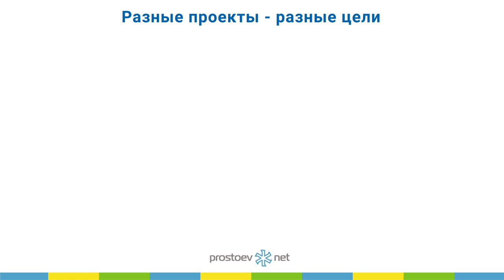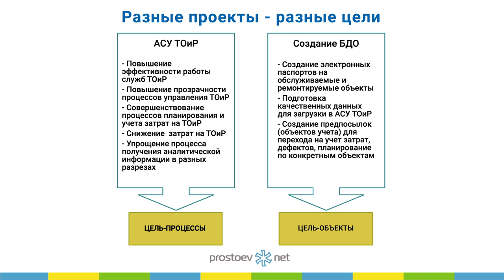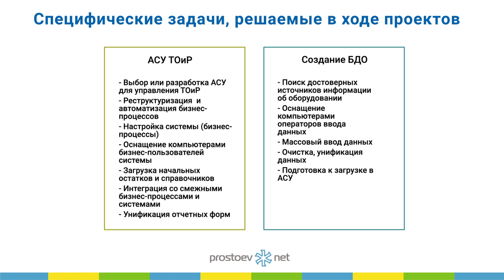АСУ ТОиР. Создание БДО. Специфические задачи, решаемые в ходе проектов. ТОиР. RCM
Тема сегодняшнего видео «АСУ ТОиР. Создание БДО. Разные проекты - разные цели. Специфические задачи, решаемые в ходе проектов. ТОиР. RCM».

00:00 prostoev.net
00:20 В предыдущем видео мы говорили про актуальность темы, типичные вопросы до начала работ, про уровни-паразиты
00:26 АСУ ТОиР. Создание БДО. Разные проекты - разные цели.
01:27 Специфические задачи, решаемые в ходе проектов. АСУ ТОиР. Создание БДО
02:36 В следующем видео мы поговорим про основные подходы в описании БД оборудования.